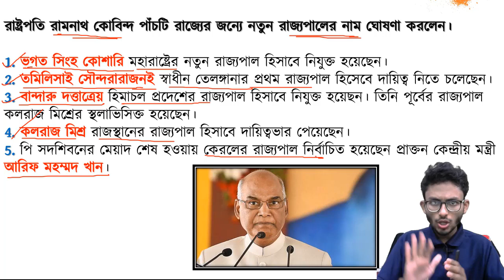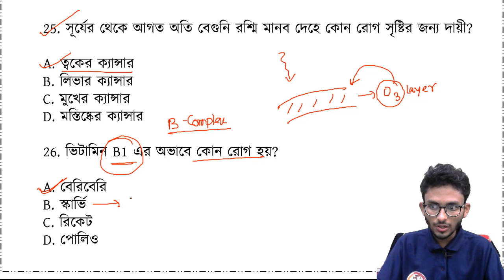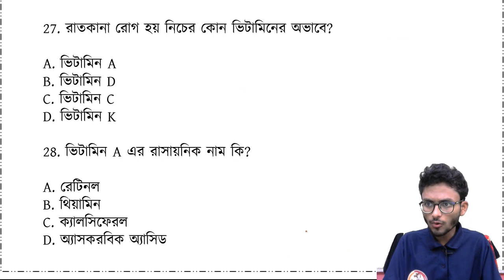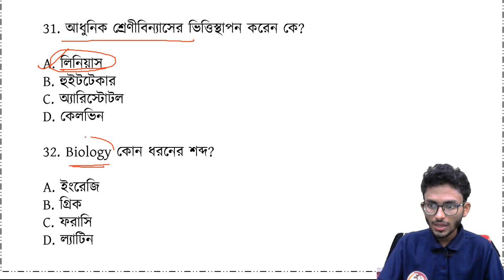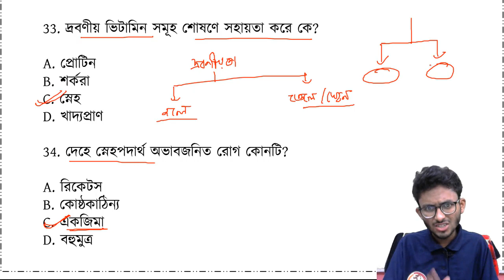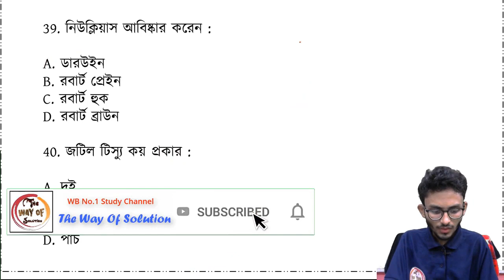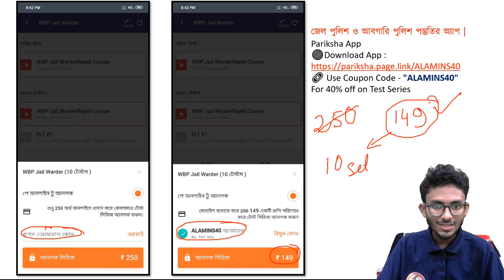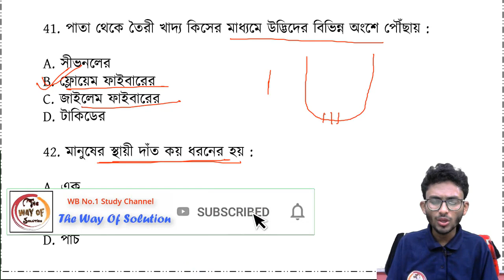🔴Live :মক টেস্ট পর্ব - ৬৪| WB Jail Police (Warder) Mock Test | The Way Of Solution